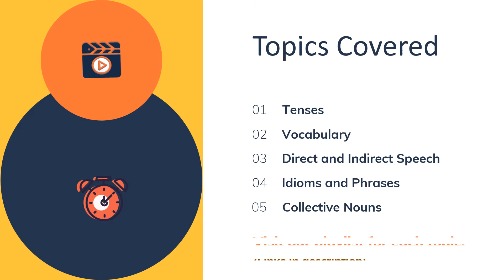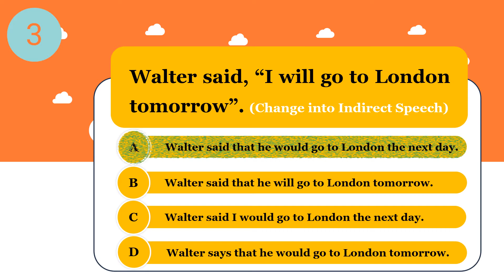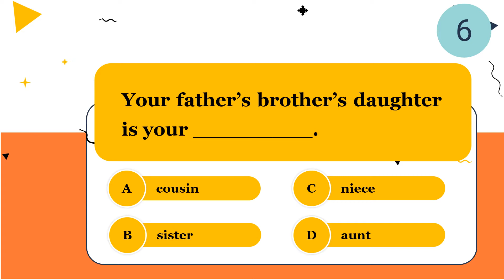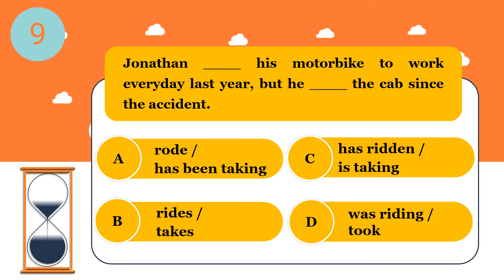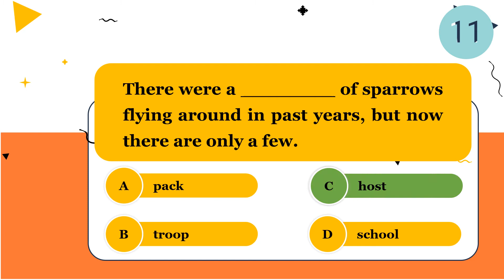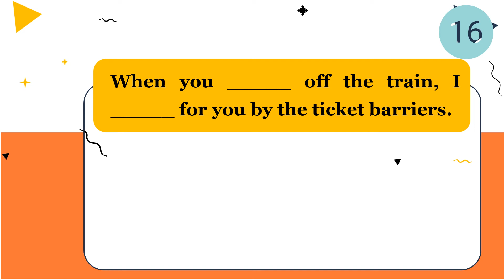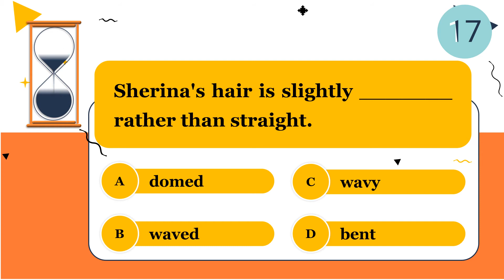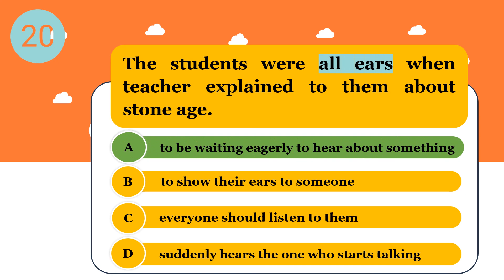Test your English Grammar - B2 Upper Intermediate Level | 5 Most Important Topics | 20 Questions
English Grammar quiz - B2 Intermediate level for all grades. Identify the option that is suitable for the sentence.

Test your English Grammar skills. This quiz is suitable for Beginners, Intermediate, and Pro learners.

English Grammar Test, English Grammar Exercise, English Grammar in Everyday conversation, English Grammar Examples, English Grammar Quiz game, English Grammar Flashcards type, Grammar Intermediate level quiz, English Grammar Exam, Grammar Intermediate Level Test. English Grammar Test for Students and Learners.

20 multiple-choice quizzes to test your English knowledge. Take the Challenge! Don't miss posting your marks in the comments section :)

Quizzes are presented with lucrative animations to make them look like Grammar quiz games.

Each animated quiz is presented with a timer and the answers will be displayed on time out. Please drop in your queries/comments in the 'Comments' section.

00:00 - Intro - English Grammar Quiz / Test
0:39 - Quiz 01 - Tenses - English Grammar Quiz / Test
1:15 - Quiz 02 - Vocabulary -  English Grammar Quiz / Test
1:52 - Quiz 03 - Reported Speech -  English Grammar Quiz / Test
2:34 - Quiz 04 - Idioms and Phrases -  English Grammar Quiz / Test
3:15 - Quiz 05 - Collective Nouns - English Grammar Quiz / Test
3:50 - Quiz 06 - Vocabulary - English Grammar Quiz / Test
4:27 - Quiz 07 - Reported Speech -  English Grammar Quiz / Test
5:09 - Quiz 08 - Collective Nouns - English Grammar Quiz / Test
5:45 - Quiz 09 - Tenses -  English Grammar Quiz / Test
6:25 - Quiz 10 - Idioms and Phrases - English Grammar Quiz / Test
7:07 - Quiz 11 - Collective Nouns - English Grammar Quiz / Test
7:45 - Quiz 12 - Vocabulary - English Grammar Quiz / Test
8:22 - Quiz 13 - Tenses - English Grammar Quiz / Test
9:02 - Quiz 14 - Idioms and Phrases - English Grammar Quiz / Test
9:46 - Quiz 15 - Reported Speech - English Grammar Quiz / Test
10:35 - Quiz 16 - Tenses - English Grammar Quiz / Test
11:18 - Quiz 17 - Vocabulary - English Grammar Quiz / Test
11:58 - Quiz 18 - Reported Speech - English Grammar Quiz / Test
12:41 - Quiz 19 - Collective Nouns - English Grammar Quiz / Test
13:23 - Quiz 20 - Idioms and Phrases - English Grammar Quiz / Test